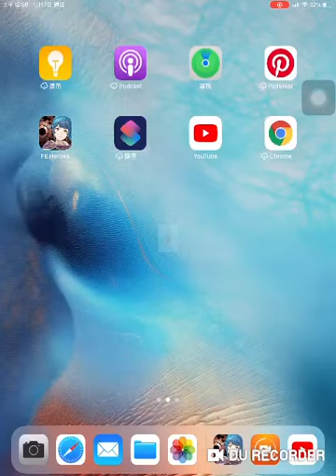[FEH] (FEヒーローズ) 絆英雄戦 タニア ＆ オーシン